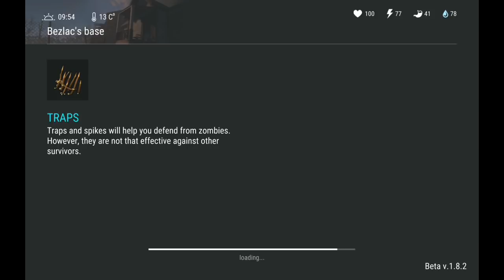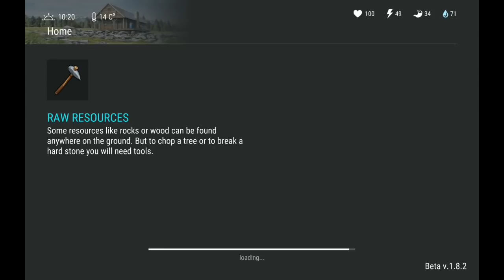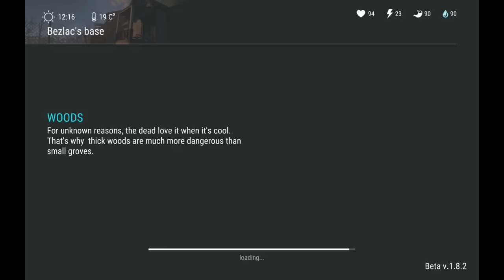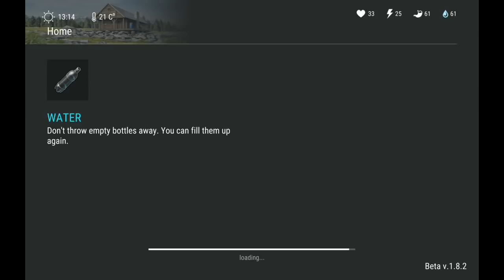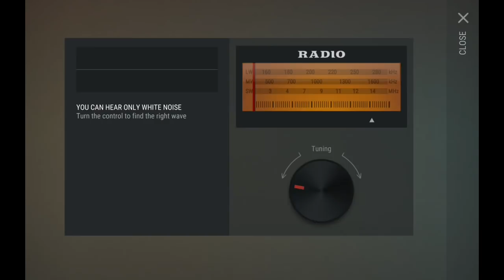Last day on earth survival 1.8.2 raid bezlac base. Full guns